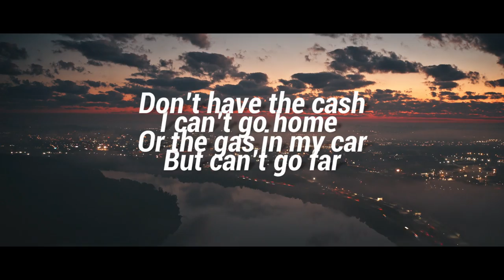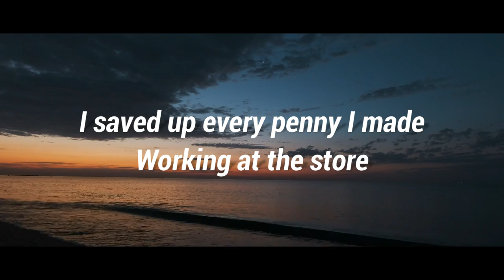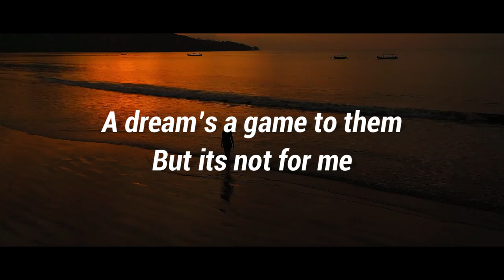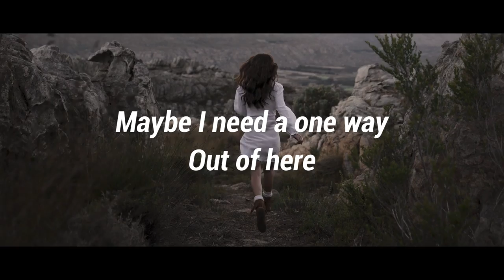Thomas Engine - A One Way (Official Lyric Video)